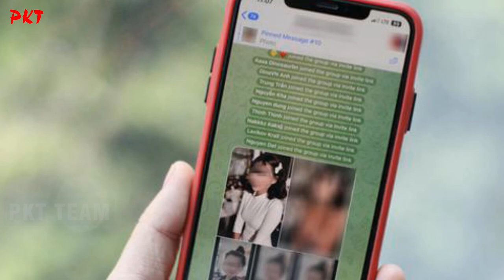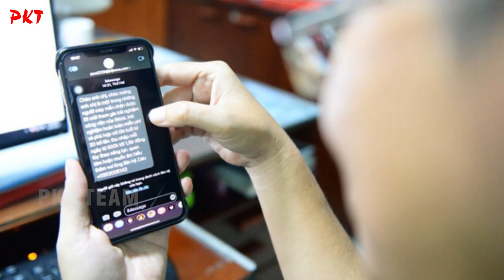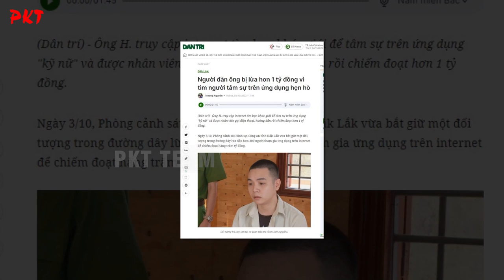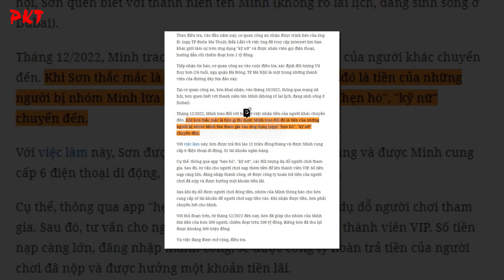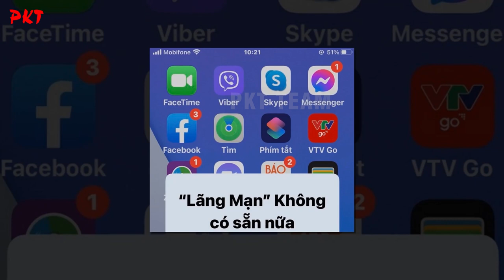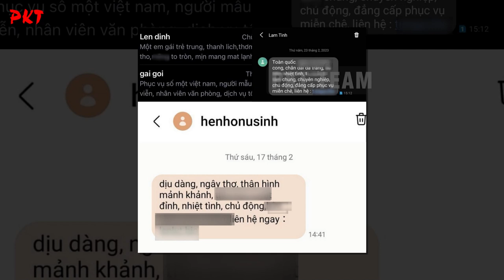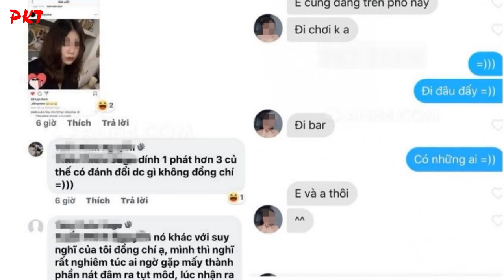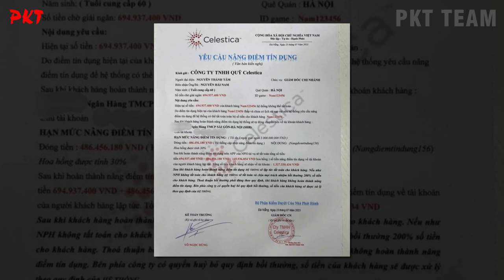CỤ ÔNG 80 TUỔI tìm PHỤ NỮ “TÂM SỰ” chuyện thầm kín và cái kết ... ĐÃ ĐỜI | PKT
PKT | Tiểu sử giang hồ - Tiểu sử người nổi tiếng | Ngày 3/11, Công an thành phố Hà Nội đưa ra cảnh báo về hiện tượng lừa đảo thông qua những ứng dụng hẹn hò trên mạng. Các đối tượng thường tự chuyển link cho những người đàn ông độc thân bằng những hình ảnh mát mẻ để câu dụ. Đã có nhiều nạn nhân bị lừa với số tiền lớn.